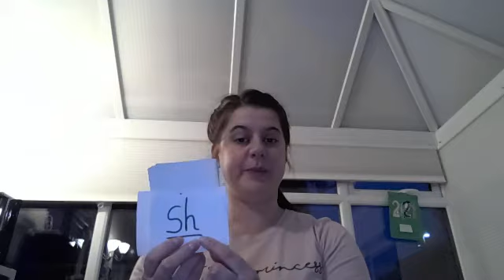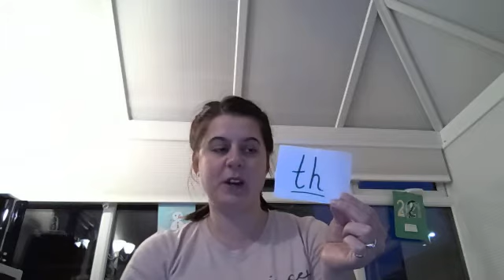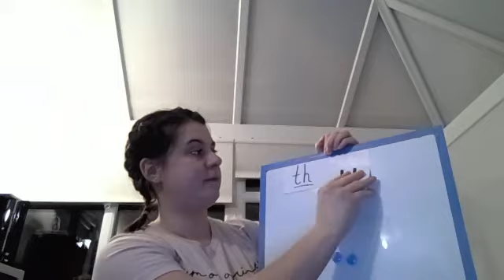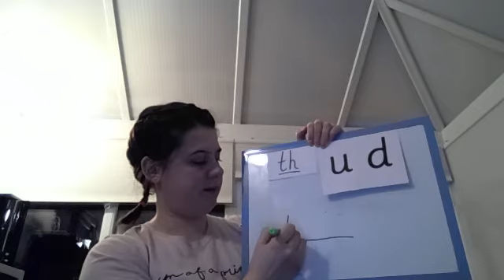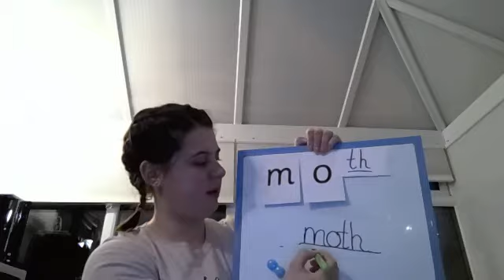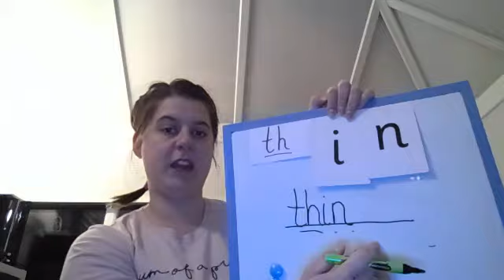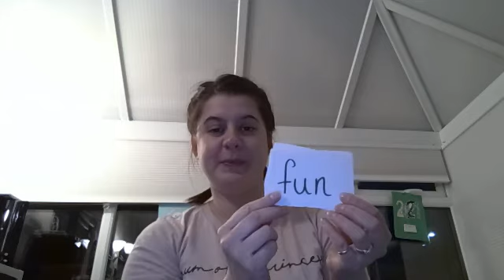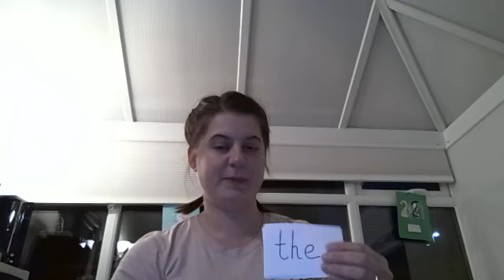WIN 20210209 17 34 54 Pro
RWI 10.2.21